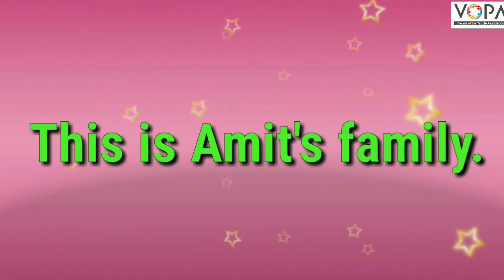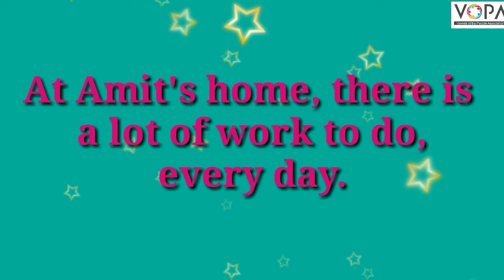3rd | English | Page No. 86 | A Lot of Work to do | V3 | VSchool